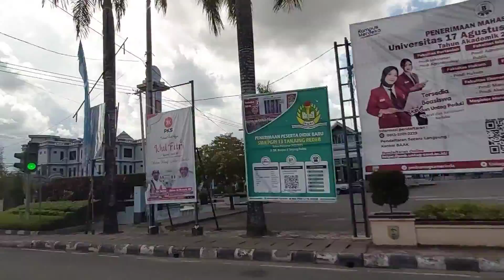City Tour Kota Tanjung Redep - Berau